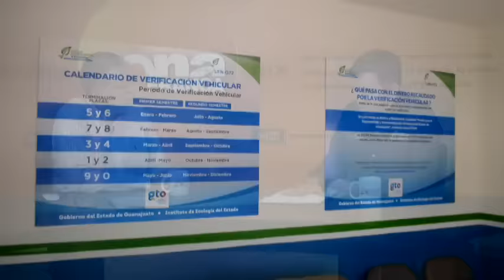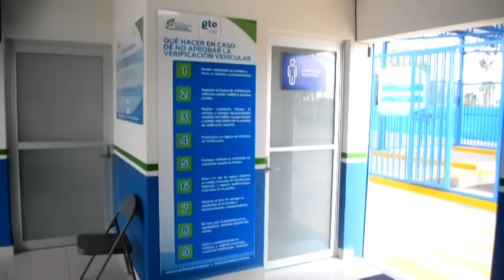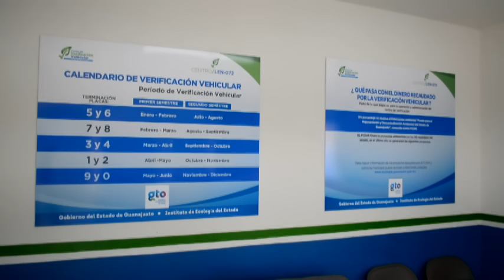Luis Pérez Propietario de Centro de Verificación Autorizado Len 072